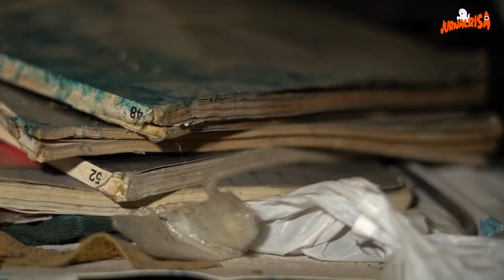jurnalrisa #160 - TIM COWOK JURNALRISA BERAKSI DI RUMAH KOSONG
Kalau selasa lalu geng cewek jurnal yang beraksi, giliran geng cowok jurnal yang malam ini memberikan hiburan untuk kalian di rumah. Mendatangi sebuah rumah yang lama tak didiami penghuninya, nyatanya banyak penghuni lain yang tim temui di lokasi. Dari mulai penunggu pohon nangka, kuntilanak yang gemar berteduh di sini, hingga sosok pemakan hewan!